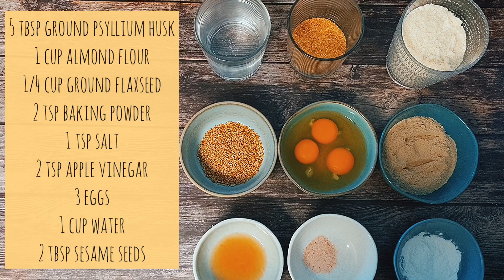The Best Keto Bread Rolls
Ingredients:
5 tbsp ground psyllium husk powder
1 cup almond flour
¼ cup ground flaxseed
2 tsp baking powder
1 tsp salt
1 cup water
2 tsp apple vinegar
3 eggs
2 tbsp sesame seeds (optional)

Mix the dry ingredients in a large bowl.
Add vinegar and eggs to the dry ingredients, combine well.
Bring the water to a boil.
Add boiling water,  mix well with your hand.
Moisten hands with a little oil and shape dough into 6 rolls. Place on a greased baking sheet. Top with optional sesame seeds.
Bake for 50–60 minute at 350F.

Nutrition facts
Servings 6
Calories 200
Total fat 14.6g
Total carbs 11.2g
Dietary fiber 7.5g
Protein 8.3g